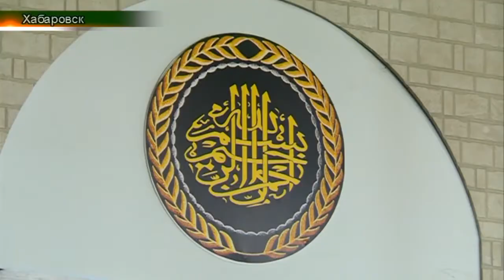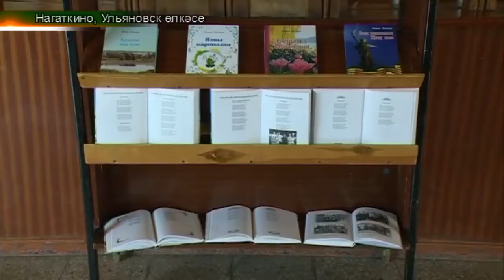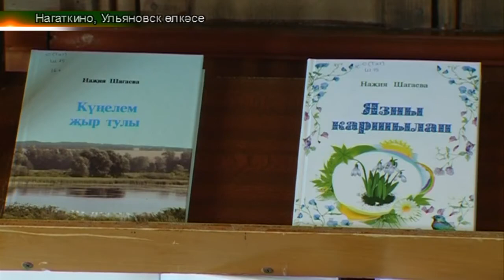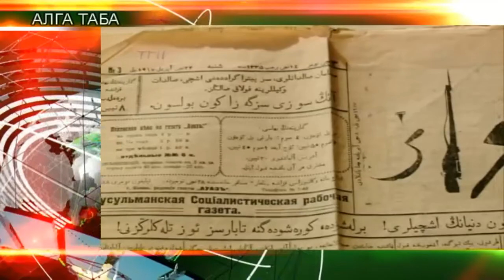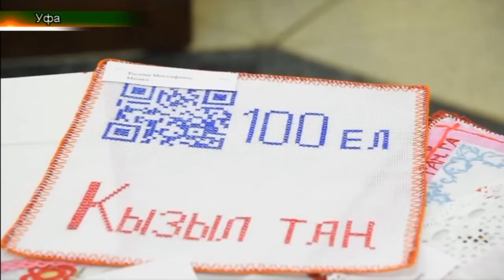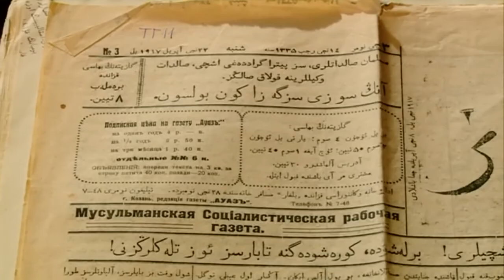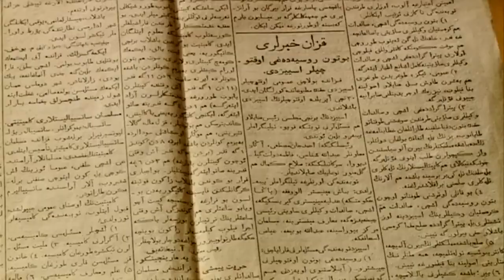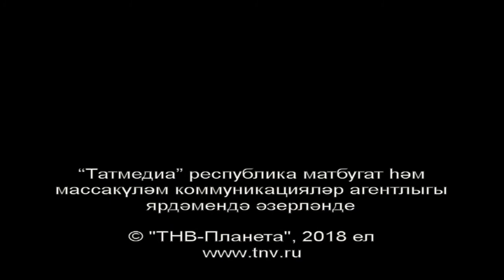Татарлар 19/03/18 ТНВ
Таяну ноктасы. В эфире: пн, вт, ср, чт - 19:00

7 дней. В эфире: вс - 19:30, 21:30

Координаты:
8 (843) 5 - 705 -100